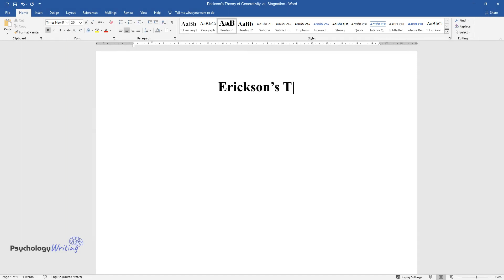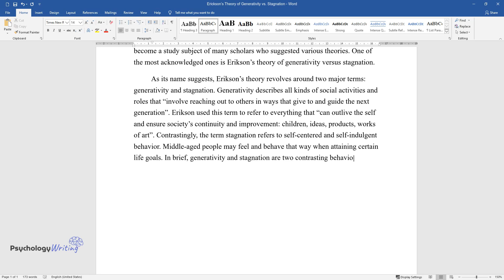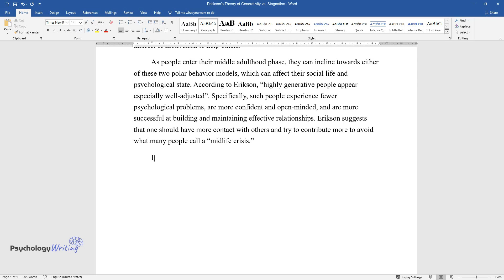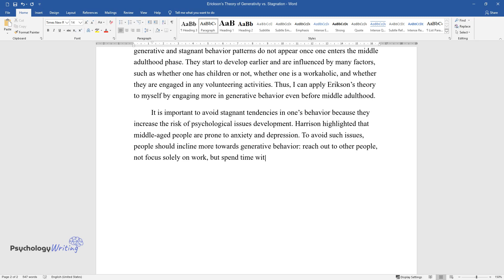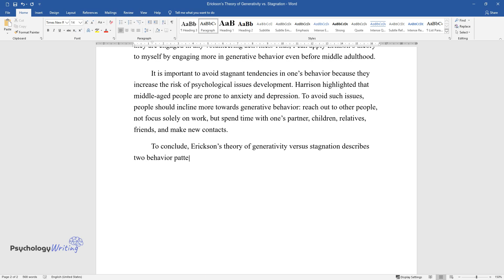Erickson's Theory of Generativity vs. Stagnation - Essay Example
📝 Essay description: Middle adulthood is one of the important points in human life. As Harrison notes, it is accompanied by many transitions, self-reflection, and identity changes. Erickson’s theory of generativity versus stagnation describes two behavior patterns typical of middle-aged people.

ℹ️ Subjects: Schools of Psychology
ℹ️ Words: 653
ℹ️ Pages: 2

📚 Reference list:
Berk, L. E. (2017). Development through the lifespan (7th ed.). Pearson Education (US). Web.
Harrison, K. (2018). Middle Adulthood Mental Health [Video]. YouTube. Web.
Pashkow, P. (2018). Midlife crisis needs a rebrand | Pash Pashkow | TEDxUCLA [Video]. YouTube.